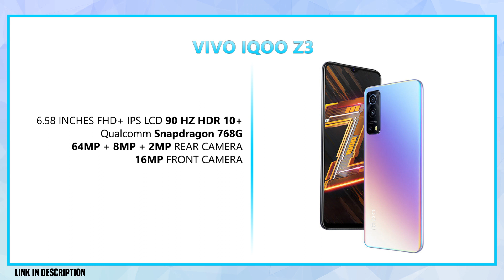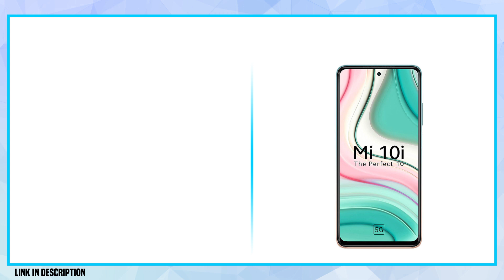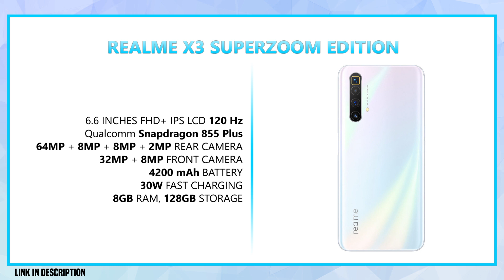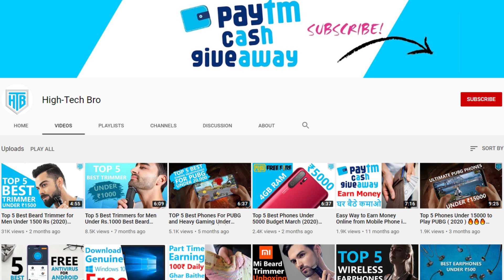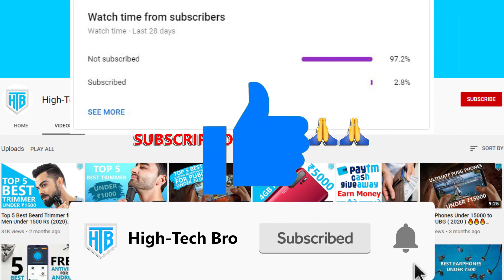Top 5 Best Phone Under 22000 in September 2021 ⚡ Best Smartphone Under 22000 in India 2021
Top 5 Best Phones Under 22000 In September 2021 | Best Phone Under 22000

Just remember, since we haven’t reviewed these Smartphone, this list is made based on the specifications each Smartphone brings.

Make sure you watch the video till the end your all doubts related to Best Smartphone Under 22000 in India 2021 will be cleared in this video.

Realme X7
Vivo Iqoo Z3
Redmi Note 10 Pro Max
Realme X3 Super Zoom
Mi 10i
Vivo V20
Poco X3 Pro
Samsung Galaxy F62
Samsung Galaxy A22 5g

1) Best phone under 22000
2) 22000 under best mobile 2020
3) Best phone under 22000 in india 2020
4) Best mobile under 22000 in 2020
5) Under 22000 best smartphone
6) Best mobile under 22000
7) Best phone under 22000 in india
8) Best phones under 22000
9) Under 22000 best smartphone 2020
10) Best smartphone under 22000
11) Best gaming phone under 22000
12) Best phone under 23000
13) Best phones under 22000 in india 2020
14) Best phone under 25000 technical guruji
15) Best smartphone under 22000 in india
16) Best gaming phone under 25000
17) Mobile under 22000 in india
18) Best phone under 25000
19) Best phones under 25000
20) Best phone under 20000
21) Top 5 phones under 25000
22) Best smartphone under 25000
23) Best phone under 25000 in 2020
24) Best mobiles under 25000
25) Best gaming phone under 20000
26) Top smartphones under 25000
27) Best camera phone under 25000
28) Best phone under 25000 in india
29) Best 5 phones under 25000
30) Best phones under 20000